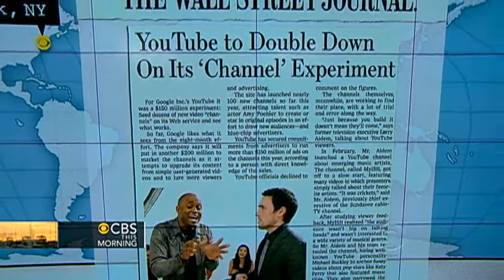Headlines: Swimmer hurt in shark attack